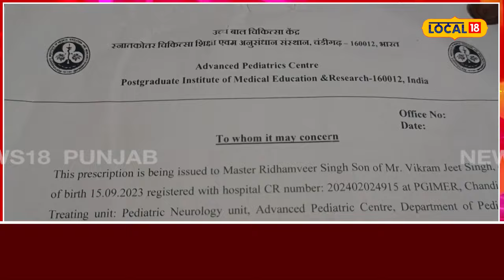ਸੈਲੂਨ ਮਾਲਕਾਂ ਨੂੰ ਜਾਰੀ ਹੋਏ ਨੋਟਿਸ... ਪ੍ਰਦੂਸ਼ਨ ਫੈਲਾਉਣ ਦੇ ਦੋਸ਼ਾਂ ਤਹਿਤ ਕੀਤੀ ਗਈ ਕਾਰਵਾਈ